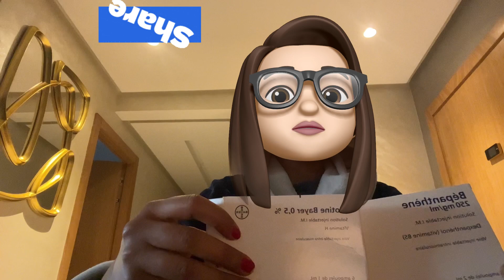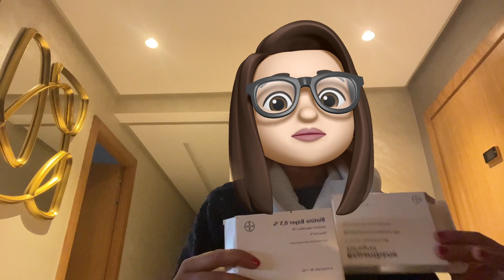علاج تساقط الشعر اخر شيء استعملت hairloss hairgrowth bepanthen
اتشارك معكم مجددا اخر علاج استعملته لتخلص من
علاج جد معروف و#فعال من الشركة العالمية